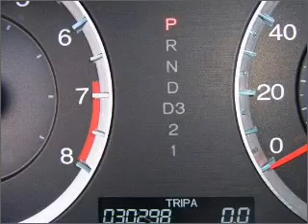2009 Honda Accord Sdn in OAKLAND, CA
Honda of Oakland
2009 Honda Accord Sdn
5-Speed A/T
Mileage:30298